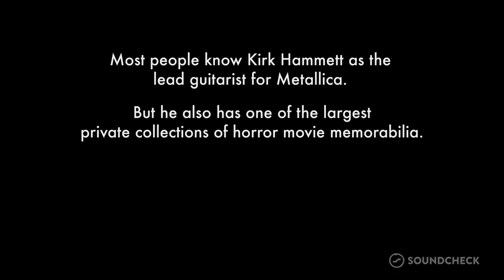Kirk Hammett: 5 Questions With Soundcheck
Most people know Kirk Hammett as the lead guitarist of the iconic heavy metal band Metallica. But Hammett also has another lifelong passion besides shredding riffs: He's the curator of one of the world's finest collections of horror movie memorabilia. Hammett has finally revealed his superb collection of posters, toys, comics, props and more. Soundcheck spoke with Hammett about some of his favorite pieces and about his love of horror.